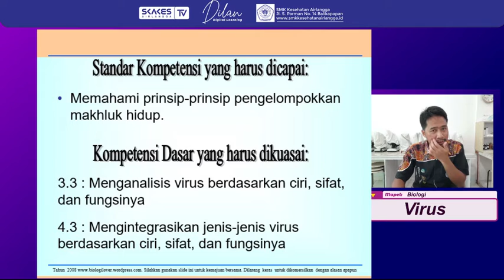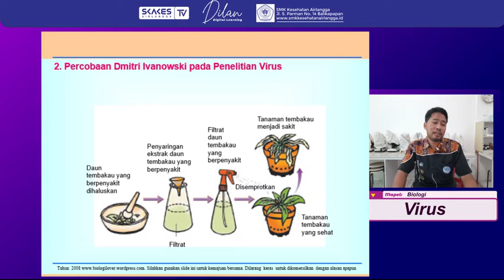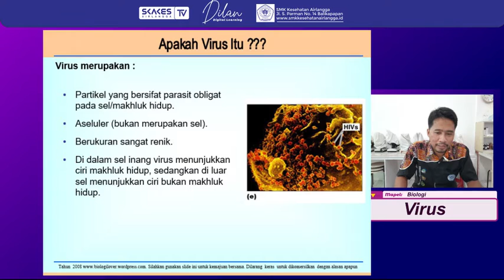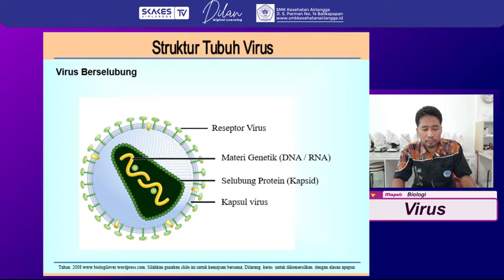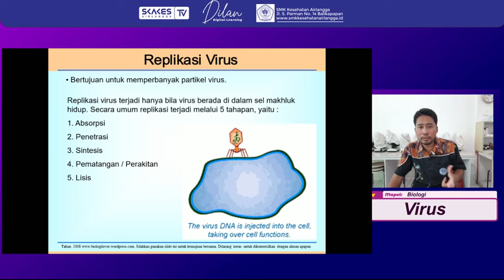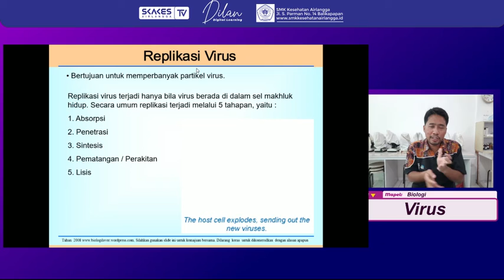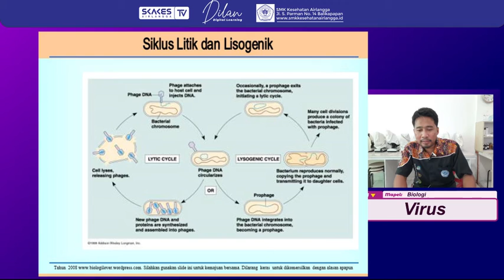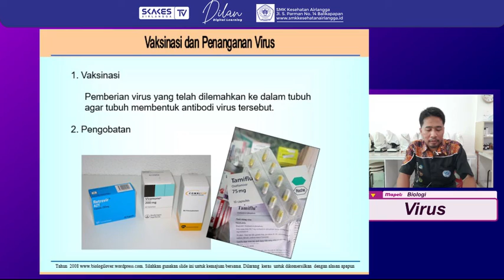Mengenal dan Memahami Virus | Biologi | Digital Learning (Dilan)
Mari belajar mengenai  biologi yang membahas tentang makhluk yang dalam setahun sampai dua tahun terakhir menjadi buah bibir berbagai kalangan, yaitu virus. Virus merupakan makhluk unik antara hidup dan mati yang dapat berpengaruh secara luas di kehidupan. Materi disampaikan oleh Bapak Aldino Kamaruddin Santoso, S.Si. selaku guru mata pelajaran biologi di SMK Kesehatan Airlangga. Selamat belajar, semoga bermanfaat. Aamiin.

SMK Kesehatan Airlangga, Truly Health Vocational School.